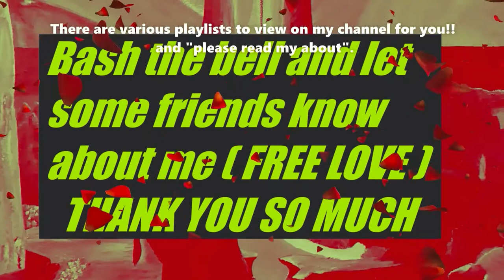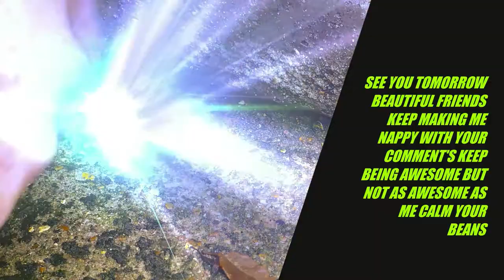Elephant Hawk Moth Caterpillar gets bashed on the head oops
Share if you care and thank you for joining me in these days of uncertainty and my opinion is mine alone and i will respect anyones opinion of what is actually above us so please let me know in the comment section below thank you.
All footage taken with Panasonic Lumix DCFZ82 camera and edited on windows 10 free editor and background music free in you tubes Studio Beta situated in the dashboard lots to choose from.
song     Bye Bye Miss American Pie
written by    Don McLean
performed by    mixed up genre man (me)
Todays footage is the  Elephant Hawk Moth Caterpillar which is cool as last year I filmed another one devouring a leaf there are lots of little ones in my wild life play list like birds bathing in the pond Birds of Prey and much more in other playlists too, have a wonderful day today.

cover artist
Panasonic Lumix DCFZ82 camera